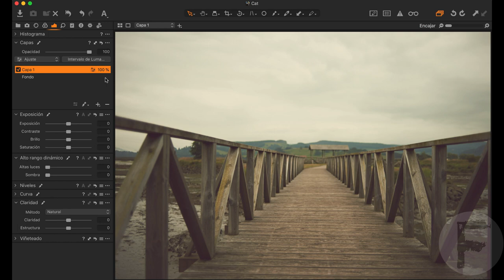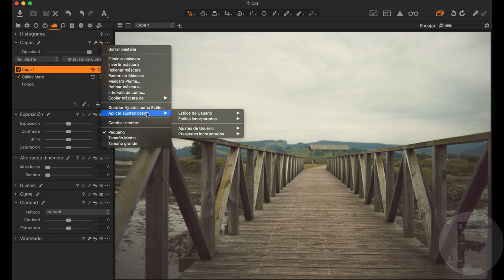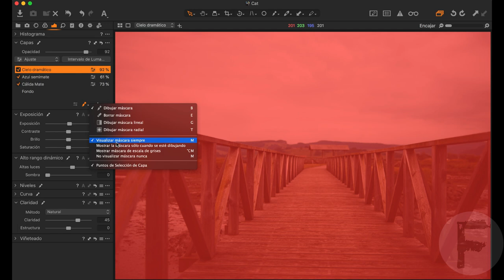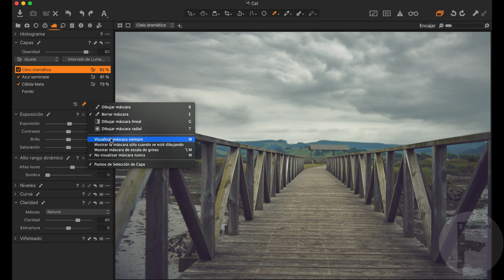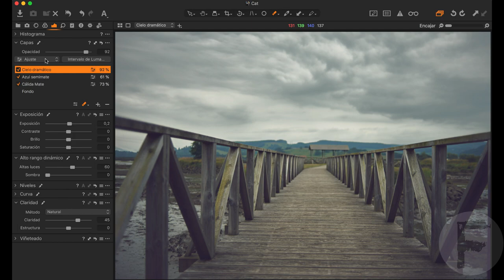Capture One. Cómo trabajar estilos por capas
Los Estilos puedes descargarlos en mi escuela online Foto Formación si eres suscriptor Pro puedes descargarlos directamente en el propio curso. Te dejo el enlace